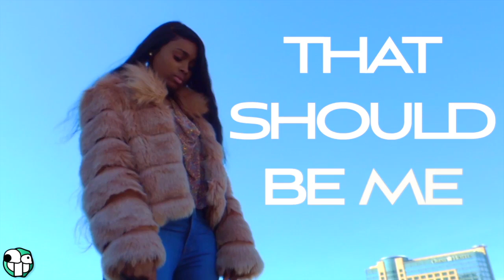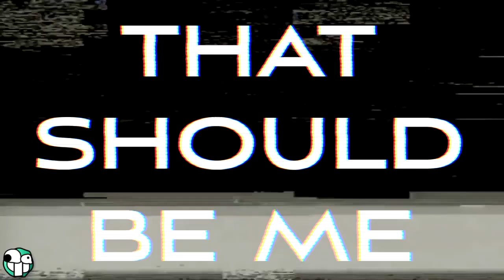Keymeion - That Should Be Me OFFICIAL VIDEO